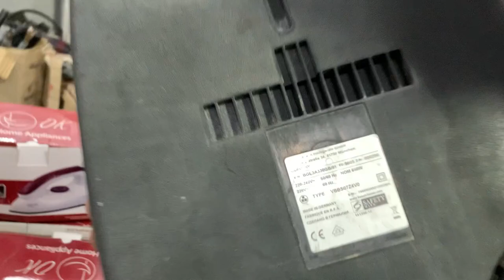Used vacuum cleaner & Japani Gas stove price in pakistan | used air fryer in karkhano market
n this video, we'll be discussing the price of the used vacuum cleaner & japani gas stove in Pakistan and the used air fyer inKarkhano market. If you're looking for a Japanese gas stove or Japanese hot plate, then you'll want to check out this video. here you find low price used vacuum cleaner, air fyer, japanese gas stove & hot plate, so that you can make the best decision for your needs.